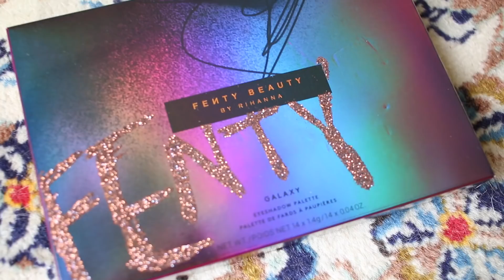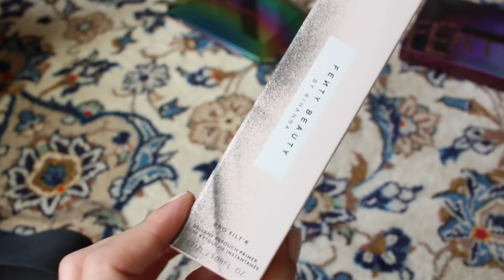איפור של ריאנה! FENTY BEAUTY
היי גייייז!
היום אני עושה סקירה ונותנת לכם את הביקורת שלי על המוצרים של מותג האיפור של ריאנה - פנטי ביוטי!

♥ סנאפצ׳אט/מיוזיקלי: awbmakeup